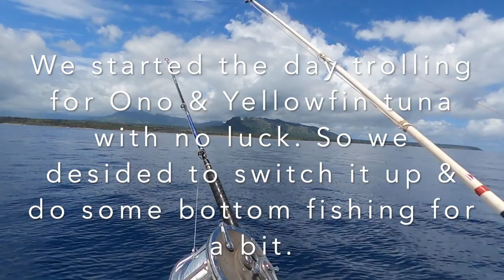South Pacific Yellowfin Tuna, Mahi Mahi, Reef fish+ a huge pod of dolphins on FOTB Kauai HI.4 27 21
Aloha Fishin' on the bay Ohana! Join us as we take a journey on the deep blue of the South Pacific Ocean.

On this episode of Fishin' on the bay we head out on the Eastside of the garden island of Kauai with my good buddy Josh. Born and raised on Kauai Josh knows when, where, and how to get those fish in the boat! I was lucky enough to meet Josh last time I was here. He was kind enough to teach me a thing or 2 about fishing on the islands! Fast forward to today he's taking his craft to the next level feeding his family and community with his catch. I can't thank this guy enough for taking me out and showing me the ropes. Mad props to you my friend, it was a dream come true catching these big ol' fish! Our day started off a little slow trolling for Ono & Yellowfin Tuna. So before the tides turned, we decided to try our luck at bottom fishing. It wasn't' before long we were hooking up a variety of fish coming from the deep! After the tides had turned we started trolling again then the reels started screaming...FISH ON!

Also we wanted to take a second to apologize about not getting to our 500 sub give away yet. We have our 2 finalists picked out. But last time me and Leonard went out we didn't catch any fish. So soon as I'm back in the Bay we will get to that ASAP!

~FOTB